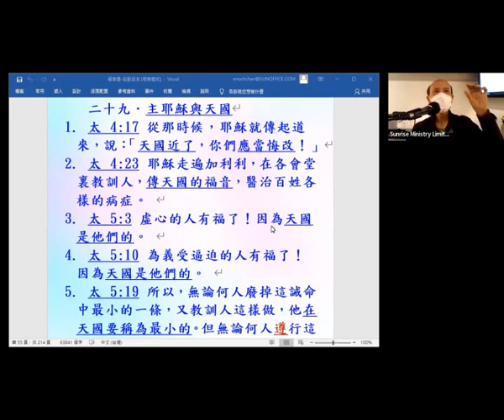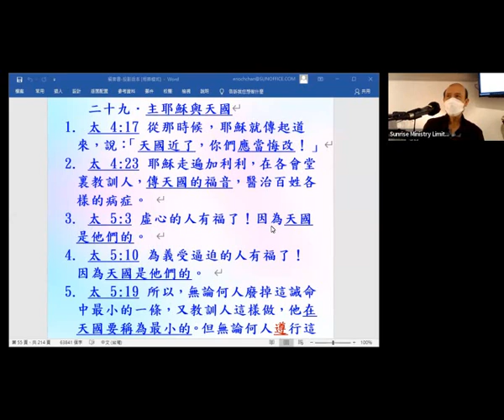福音書 回應關於作業的問題- 2021- (11) - 葉牧師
福音書 回應關於作業的問題- 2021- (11)

1. 與主的關係：怎樣建立與主相愛的關係，怎樣從主的愛得力，怎樣深信神的供應和計劃。
2. 處理生命：怎樣不被人、罪、負面思想情緒和潛意識、婚姻和生活的問題、和侍奉的問題影響。
3. 進入不同層次的侍奉：侍奉可以由簡單的生活見證，到建立別人的靈命，或進入策略性的侍奉。

《輕鬆得勝》的特色：
1. 一目了然：簡單知道怎樣處理和發揮生命。
2. 有實際可行的方法：我和很多人曾20年實際地應用。
3. 可以輕鬆喜樂地得勝：可以在恩典中輕鬆喜樂地處理任何問題，不需要在壓力下成長。因為耶穌的軛是容易的，而神喜悅我們任何真心的努力。
4. 活出《輕鬆得勝》並不太難：處理和發揮生命並不是遙不可及。